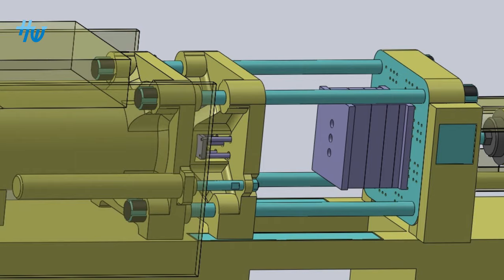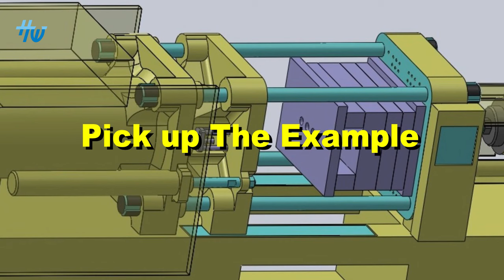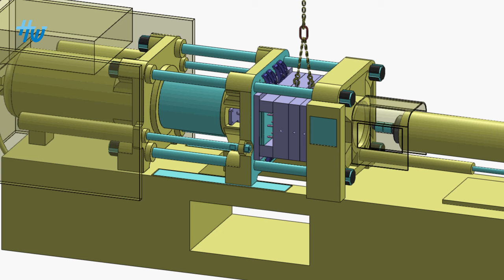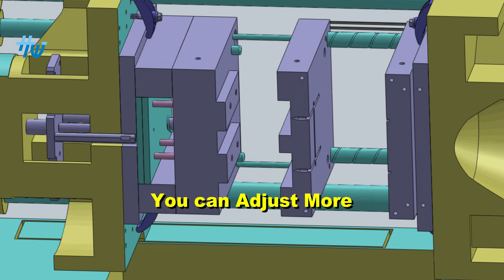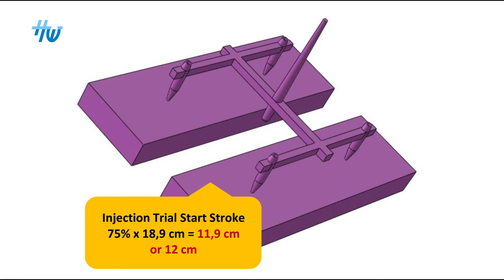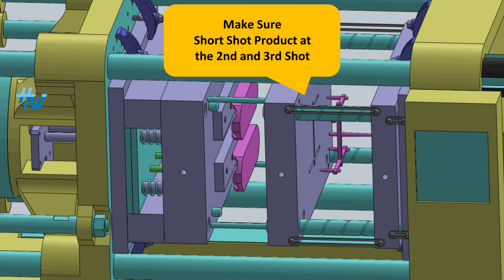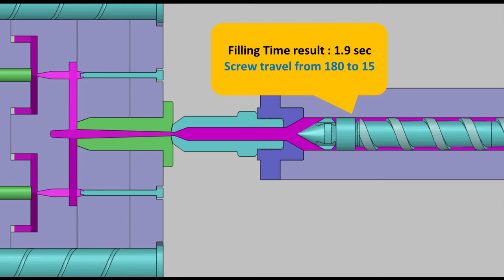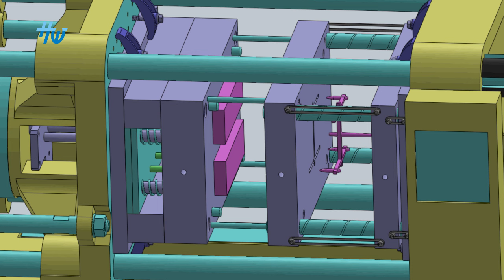SETTING PARAMETER Injection Molding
To all Plastic Injection Molding people, just for you.
I hope this video help you understand how to set Injection Parameter.